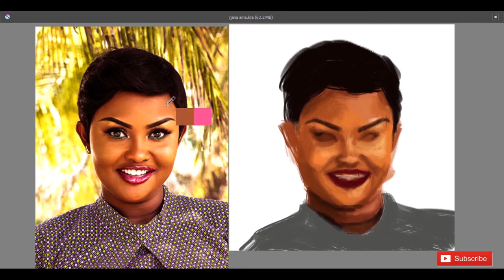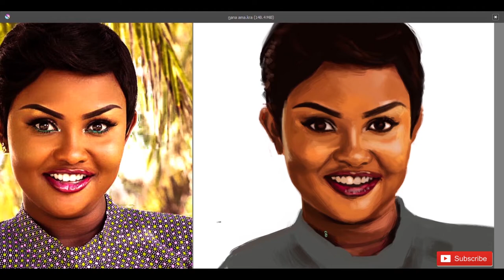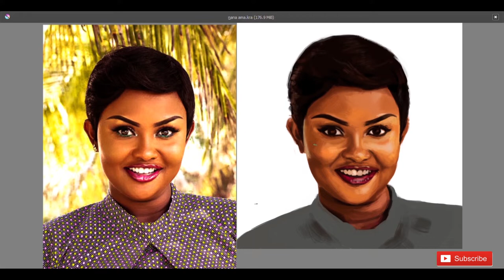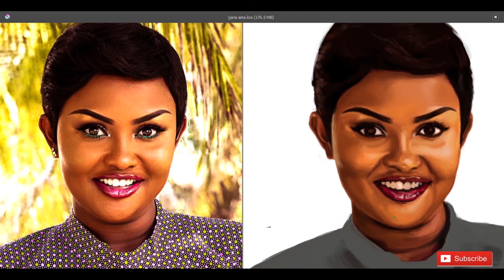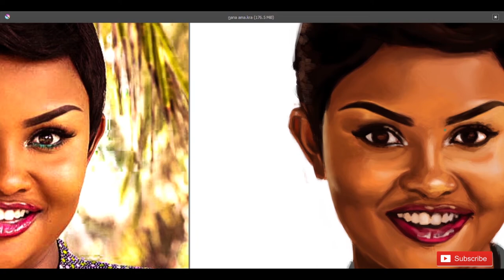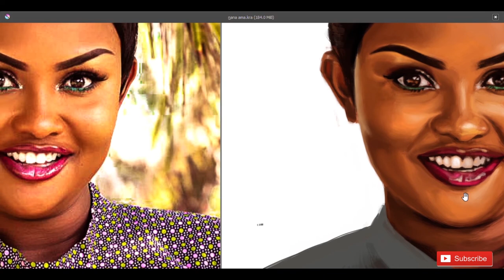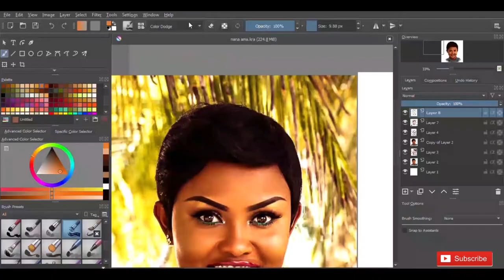Painting Nana Ama McBrown(with KRITA)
I decided to paint one of my favourite ghanaian actress, Nana Ama McBrown. Hope you guys enjoy studying my painting process.